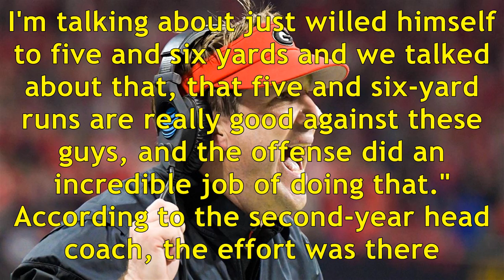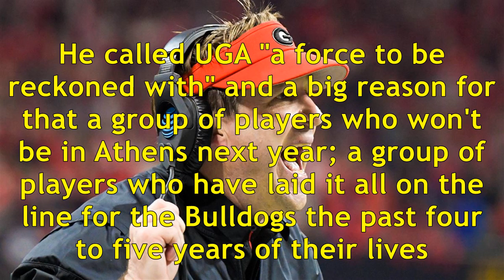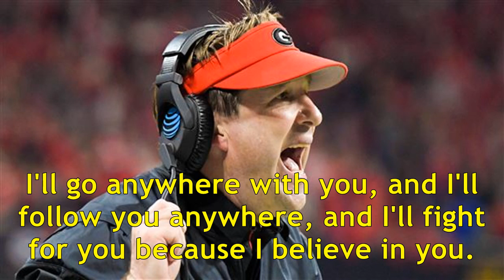Smart 'sick' for Georgia's players after title game loss